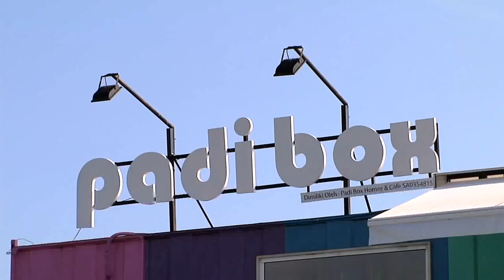MeleTOP: Eleena Haris & Tiaz al-Khred Serang Padi Box Sekinchan Ep194 [2.8.2016]